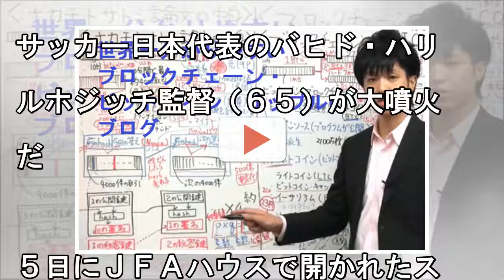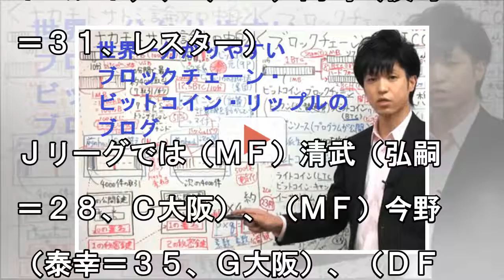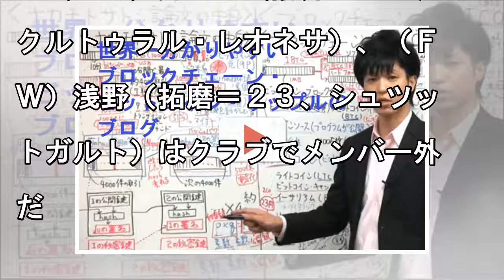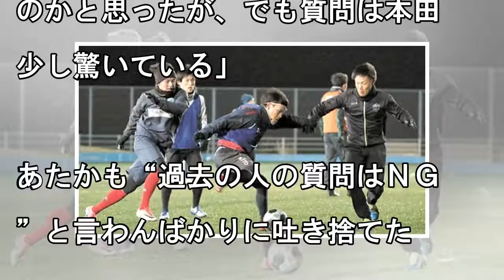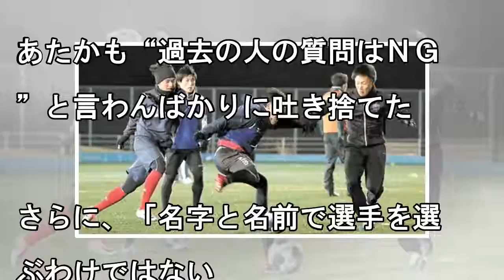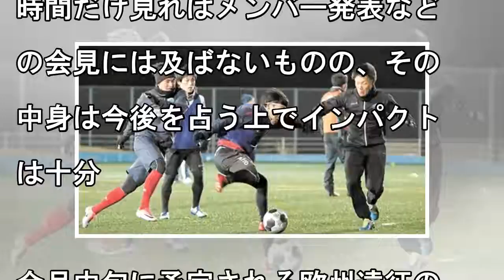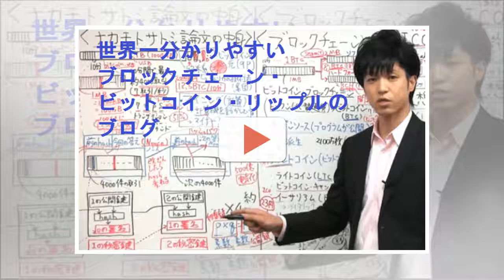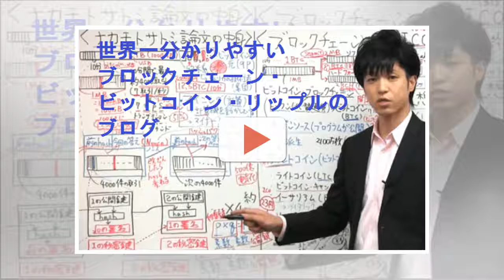ハリル監督「本田待望論」に“嫌悪感”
サッカー日本代表のバヒド・ハリルホジッチ監督（６５）が大噴火だ。５日にＪＦＡハウスで開かれたスタッフ会議後に取材に応じた指揮官は、故障者や所属クラブで出場機会を失う選手が相次ぐ状況に嘆き節を連発。クラブでの好調から日増しに高まるＦＷ本田圭佑（３１＝パチューカ）の待望論には“嫌悪感”を見せ、ロシアＷ杯に向けて元エースの厳しい現状が浮き彫りになった。 　会議を終えて取材に応じたハリルホジッチ監督は「１...